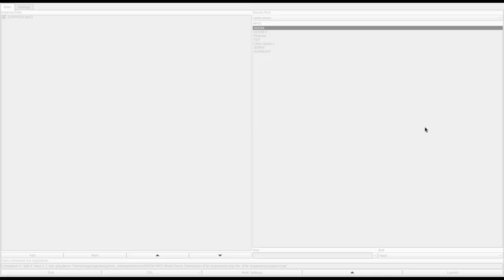DOOM 1 - SUPPRSN.WAD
played by Async Unicorn. they write:
"Cannot be completed on 100% due to broken doors."
called "SUPPRSN.WAD (suppression of resistance.wad)" in the /idgames FTP.
created by Doug Ryerson on May 23rd, 1994.
from the .txt file included with the WAD:
"A group of unruly colonists and their demon masters."